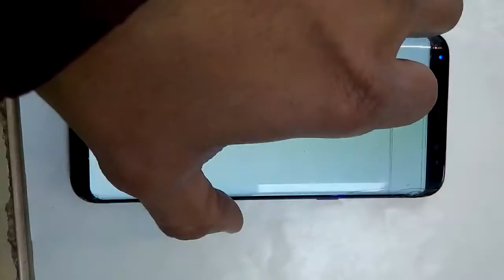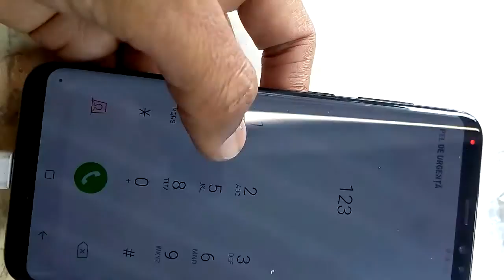Samsung S8,S8+ Charging flex/Battery/LCD repairs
Samsung galaxy s8,s8 plus LCD and touch fix
Samsung galaxy s8,s8 plus battery not charging
Samsung galaxy s8,s8 plus black screen fix
Samsung galaxy s8,s8 plus not charging
Samsung galaxy s8,s8 plus teardown